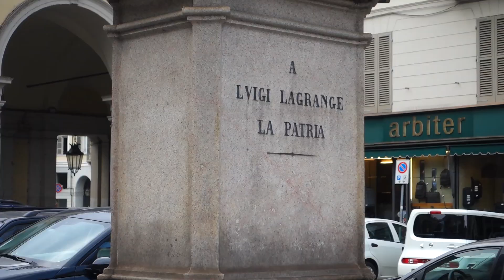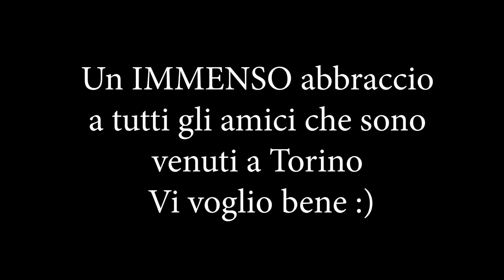TOUR 2019 - Giorno 3 - Torino (110 amici alla Feltrinelli)